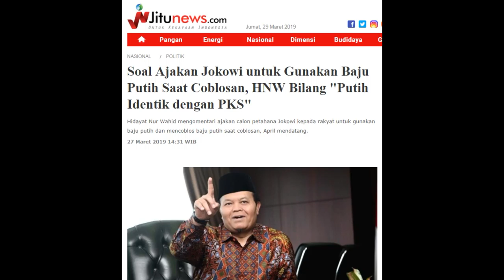Warna Putih TIDAK Identik dengan PKS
juru bicara Tim Kampanye Nasional (TKN) Jokowi - Ma’ruf Amin, Ace Hasan Syadzily mengatakan bahwa tidak ada yang salah dengan pernyataan Jokowi yang mengajak pendukungnya mengenakan baju putih ke TPS saat pencoblosan 17 April nanti. Pihaknya juga meminta kepada Partai Keadilan Sejahtera (PKS) untuk tidak asal mengklaim bahwa warna putih identik dengan partai mereka saja.

Klaim warna putih oleh kubu Paslon 02 hanyalah upaya untuk mencari celah atas seruan Jokowi yang tak dapat disaingi dengan ide/ pernyataan lain, dan cenderung mengusik melalui narasi negatif untuk menggiring opini masyarakat di kalangan awam.